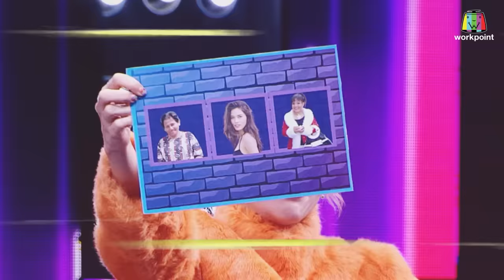The Wall Song ร้องข้ามกำแพง| EP.95 | แก้ม วิชญาณี , บี พีระพัฒน์ ,ทาทายัง - มอส |30 มิ.ย. 65 FULL EP